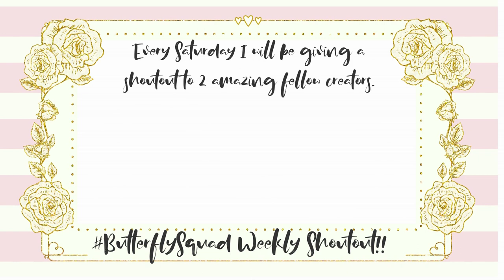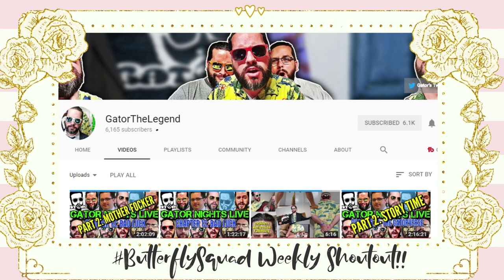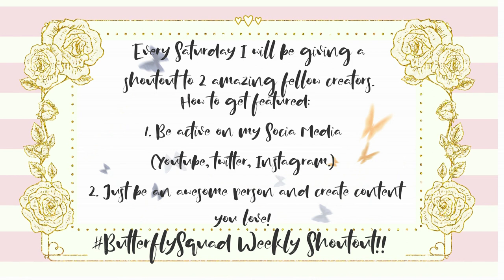ButterflySquad Weekly Shout-Out! | GatorTheLegend & OooKaylie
And on Monday Afternoons around 2:30pm I go live with "Let's Play Mondays" game streams & Friday nights at 8pm I go live for Beauty Chats with Jen!

Lets Chat!